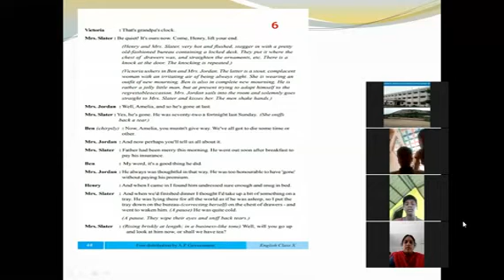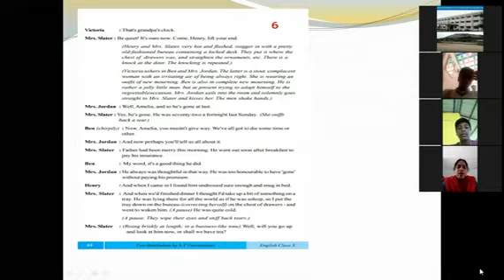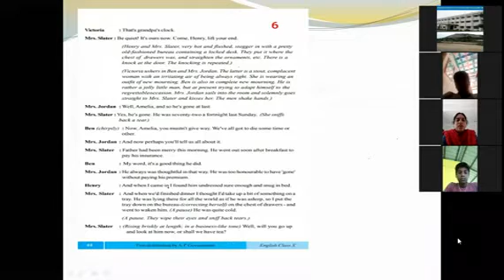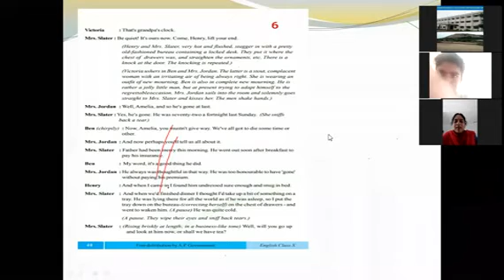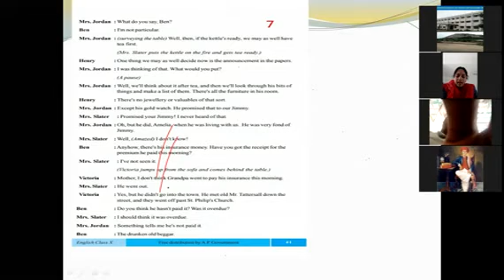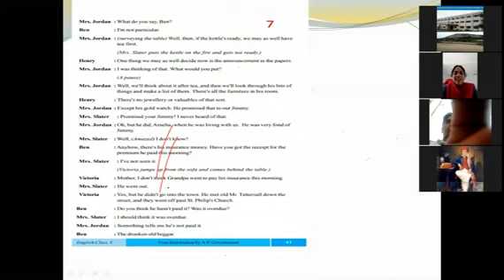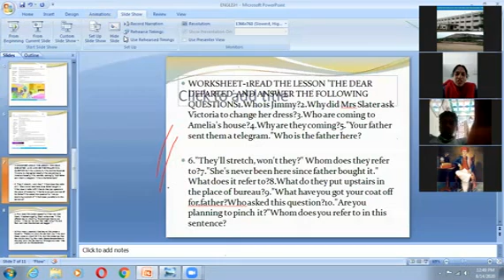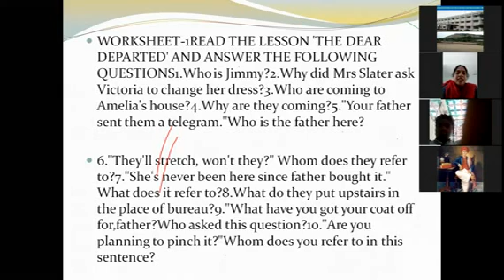Smt.V.Lavanya TGT in English for 10th Class on 14.08.2020 || Udaymanikyam and Sathyavedu.